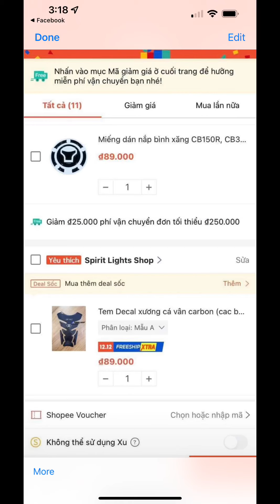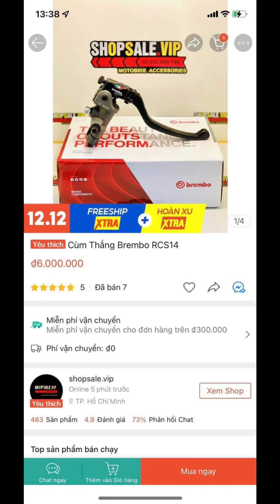Lên đồ chơi cho cbr 150r 2021